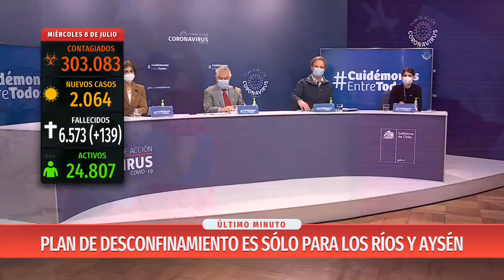Salubrista: "Estas medidas se tienen que tomar basadas en los territorios con bajas cifras"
Tania Herrera, académica Facultad de Medicina UDP, califica como una decisión positiva la tomada por el Gobierno, para levantar algunas de las medidas que hoy rigen en las regiones de Aysén y Los Ríos. Asegura que el plan de desconfinamiento debe operar a nivel local, ya que la realidad de cada ciudad, comuna y región es distinta.